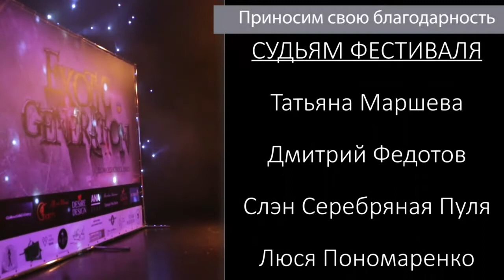EXOTIC GENERATION UKRAINE 2017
3 PLACE EXOTIC OLD SCHOOL STYLE & BEST EROTIC SOLO - NADYA TKACHENKO